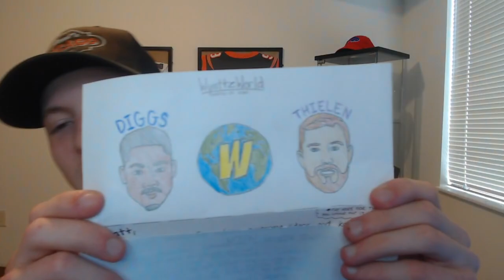10 NFL One Year Wonders! + Fan Mail opening!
Whats up guys, today I am going voer 10 NFL players who had 1 good year, and then dropped off!